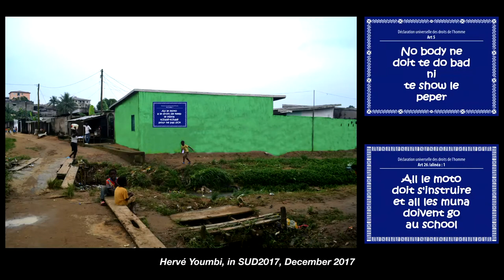Creative Time Summit Miami | Section 4: Marilyn Douala-Bell